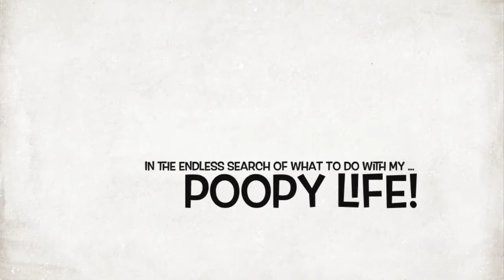Patrick James Vlogs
My Vlog/Youtube Channel Trailer